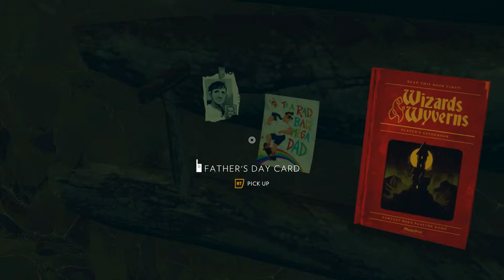Firewatch Let's Play Walkthrough Part 16 - Awful Discovery - Brian And Ned Goodwin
Firewatch is a single-player first-person mystery set in the Wyoming wilderness. In this Firewatch Let’s Play Walkthrough the year is 1989. You are a man named Henry who has retreated from his messy life to work as a fire lookout in the Wyoming wilderness. Perched high atop a mountain, it’s your job to look for smoke and keep the wilderness safe. An especially hot, dry summer has everyone on edge.

In Firewatch your supervisor Delilah is available to you at all times over a small, handheld radio—your only contact with the world you've left behind. But when something strange draws you out of your lookout tower and into the forest, you’ll explore a wild and unknown environment, facing questions and making choices that can build or destroy the only meaningful relationship you have.